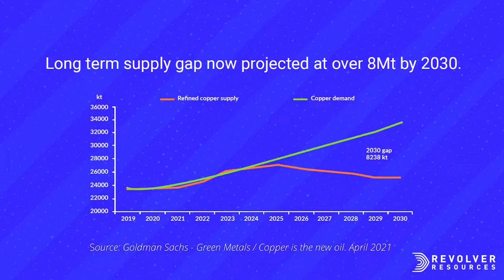Corporate Video - Revolver Resources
We helped Revolver Resources bring their story to life with this corporate video.